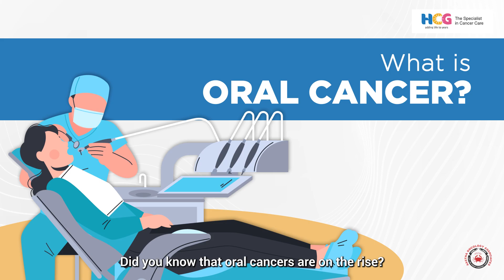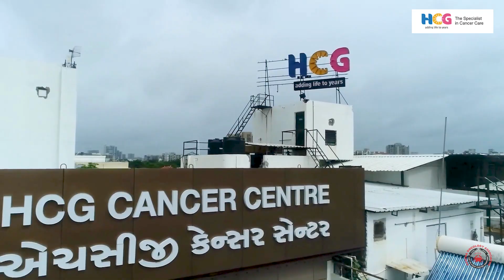What Is Oral Cancer | Importance Of Cancer Screening | Mouth Cancer Symptoms & Treatment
In this informative video, Dr Aditya Joshipura a surgical oncologist at HCG Cancer Centre Ahmedabad explains the importance of oral cancer screening. What Is Oral Cancer | Importance Of Cancer Screening | Mouth Cancer Symptoms & Treatment

Oral cancer is on the rise. In this year over 5 lakh patients will be diagnosed with oral cavity cancer. In the early stage, oral cancer is hard to predict and diagnosed. Screening is extremely important in cancers of the oral cavity and also they are quick and painless.
There may be white patches in the mouth, red patches in the mouth, ulcers in the mouth, signs of bleeding in the mouth, loose teeth and gums. The entire neck and oral cavity are checked thoroughly and if any suspicious reason is detected like an ulcer, tumour or cancer growth then it is sent for biopsy. Early detection is key for curing cancer. Risk factor for oral cancer includes tobacco, alcohol and infections this is why it is important to maintain oral health hygiene.
If you want to know more about oral cancer then this video is for you must watch it and share it with your loved ones.

इस जानकारीपूर्ण वीडियो में, एचसीजी कैंसर सेंटर अहमदाबाद के सर्जिकल ऑन्कोलॉजिस्ट डॉ. आदित्य जोशीपुरा मुंह के कैंसर की जांच के महत्व को समझाते हैं।

मुंह का कैंसर बढ़ रहा है। इस वर्ष 5 लाख से अधिक रोगियों में ओरल कैविटी कैंसर का निदान किया जाएगा। प्रारंभिक चरण में, मौखिक कैंसर का अनुमान लगाना और निदान करना कठिन है। मौखिक गुहा के कैंसर में स्क्रीनिंग अत्यंत महत्वपूर्ण है और वे त्वरित और दर्द रहित भी हैं।
मुंह में सफेद धब्बे, मुंह में लाल धब्बे, मुंह में छाले, मुंह में खून आने के लक्षण, ढीले दांत और मसूड़े हो सकते हैं। पूरी गर्दन और मुंह की अच्छी तरह से जांच की जाती है और अगर कोई संदिग्ध कारण जैसे अल्सर, ट्यूमर या कैंसर का बढ़ना पाया जाता है तो उसे बायोप्सी के लिए भेजा जाता है। कैंसर के इलाज के लिए शुरुआती पहचान महत्वपूर्ण है। मुंह के कैंसर के जोखिम कारकों में तंबाकू, शराब और संक्रमण शामिल हैं, यही कारण है कि मौखिक स्वास्थ्य स्वच्छता बनाए रखना महत्वपूर्ण है।
अगर आप मुंह के कैंसर के बारे में अधिक जानना चाहते हैं तो यह वीडियो आपके लिए है इसे अवश्य देखें और अपने प्रियजनों के साथ साझा करें।

Chapters:

0:00 Intro
0:15 Oral cancer in early stage
0:25 Mouth cancer screening
0:37 Signs and symptoms of oral cancer
0:48 Detection of cancer
0:55 Biopsy
1:05 Early diagnosis of cancer
1:11 Risk factors of cancer
1:20 Importance of oral hygiene
1:28 Head and neck cancer problems
1:41 End

Suggested Videos:-